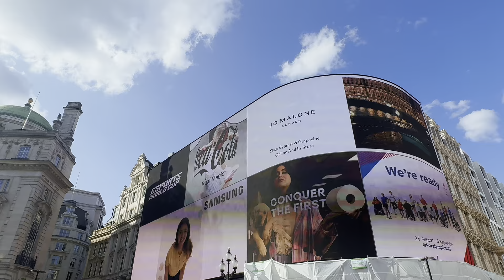How The UK People View Americans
▶️ ADONISLIVE◀️